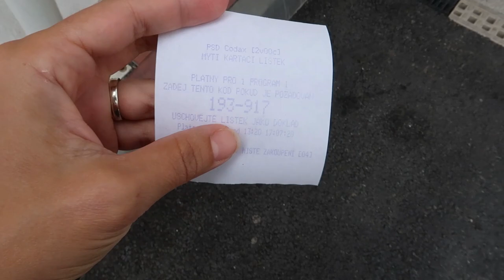JAK MÍT BÍLÉ ZUBY?JAK SI ČISTÍM ZUBY, JAK NAUČIT DÍTĚ SNADNO NA KOLE, JÍZDA NA KOLE : DENNÍ VLOG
Denní vlog : Jak mít bílé zuby? To je otázka , kterou se mě často ptáte. Prozradím vám jestli si bělím zuby a jak si zuby čistím. Do zubní hygieny jsem zařadila dalšího pomocníka. Pokud vás taky zajímá jak naučit dítě jezdit na kole snadno a bez nervů, tak se mrkněte na naše tříletého Adama, který už na kole válí jedna radost. Sleduj náš život v zahraničí a denní vlogy které vydáváme pro vaši inspiraci.

DRUH ODRÁŽEDLA NA KTERÉM SE ADAM UČIL DRŽET ROVNOVÁHU

Music
Carefree Melody by Twin Musicom